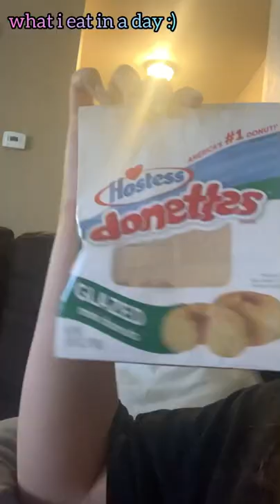what i eat in a day pt 2 or 3?? LOL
have an amazing day!!! more videos will be uploading soon :))

song: Nikes by Frank Ocean 🌊